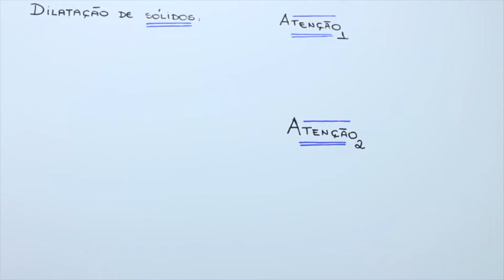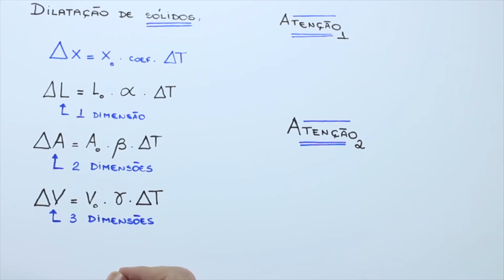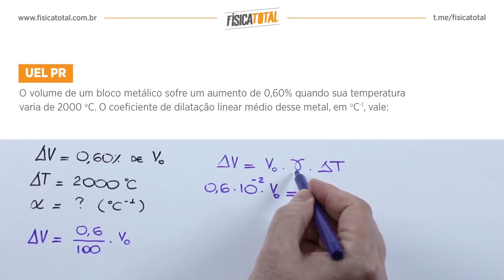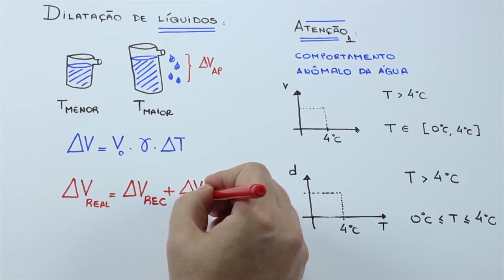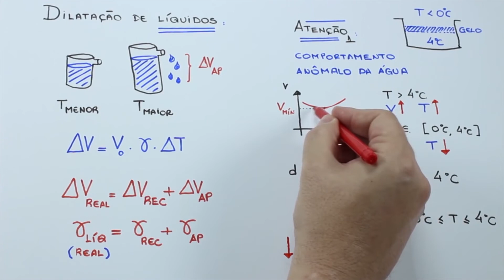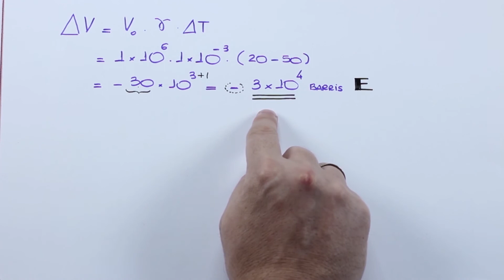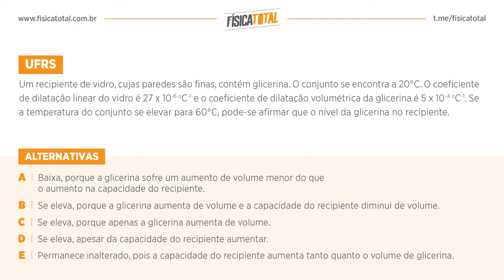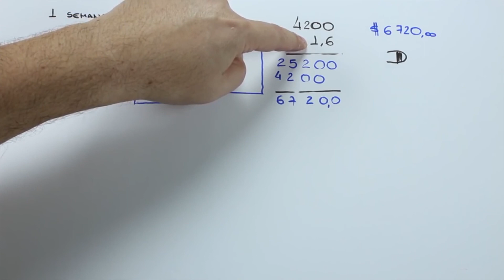Dilatação Térmica de Sólidos e Líquidos | Aparente | Relativa | Real | Temas de Física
Na aula de hoje uma revisão completa sobre a dilatação linear, superficial e volumétrica em sólido e a dilatação aparente, relativa e real de líquidos. Tudo detalhadamente explicado e com muito exemplos resolvidos.

Assista, curta e comente
Você vai aprender Física
Eu garanto